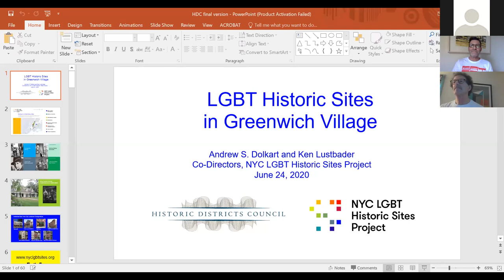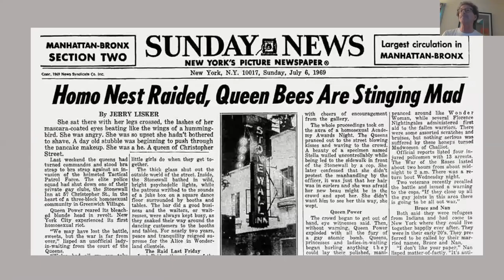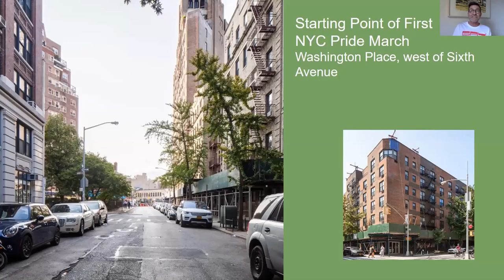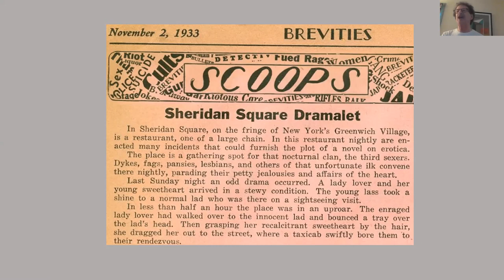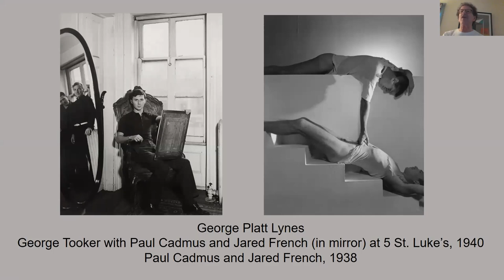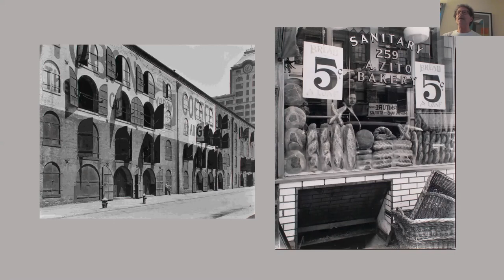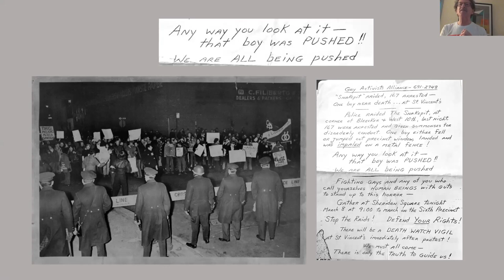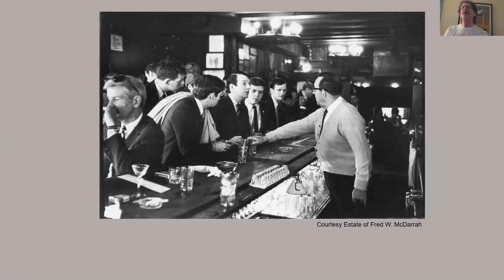Grassroots Virtual Tour of LGBT sites in Greenwich Village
The NYC LGBT Historic Sites Project are one of the 2020 Grassroots Preservation Award winners for their incredible work gaining recognition for LGBT sites in New York City. Since we were unable to hold the Grassroots Preservation Awards in person this year we have spilt up the celebrations in various ways. What better way to showcase what the NYC LGBT Historic Sites Project has done than by a virtual walking tour!

In celebration of gay pride month, HDC is sponsoring a virtual walking tour focusing on LGBT sites in Greenwich Village led by preservationists Andrew Dolkart and Ken Lustbader, founders of the NYC LGBT Historic Sites Project. They will discuss gay and lesbian bars such as Stonewall, Julius’, and the Duchess; homes of important LGBT individuals including photographer Berenice Abbott and playwright Lorrraine Hansberry; and sites of important events including the kickoff location of the first gay pride march, fifty years ago this June.